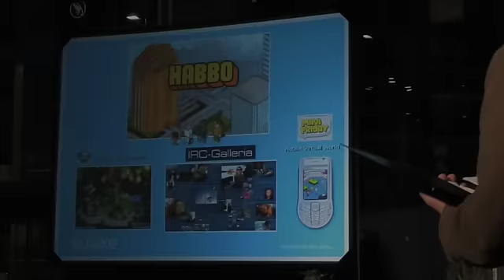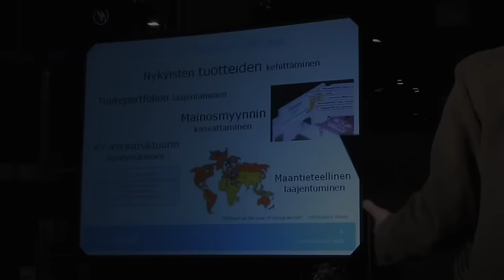Sulake - HS Startup Competition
Sulake's CEO Timo Soininen pitching in the competition.